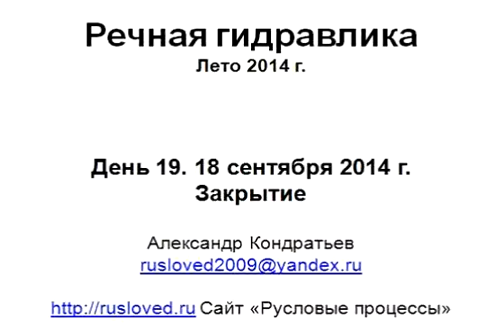Речная гидравлика. Вебинар. Лето 2014. День 19. Александр Кондратьев.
Речная гидравлика. Вебинар. Лето 2014. День 19. Александр Кондратьев. Закрытие. Кодекс русловеда-вебинароведа.